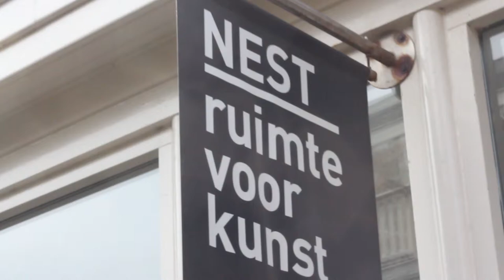De Film Makelaar | Nest - Behind the Scenes